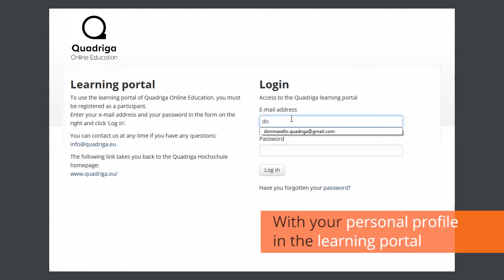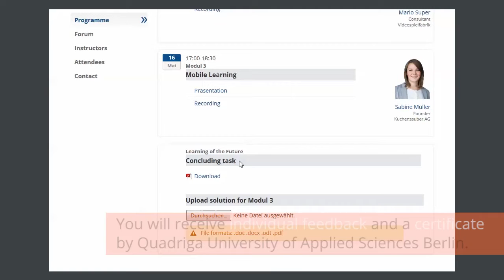Quadriga Online Education | Is this the right format for me?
Quadriga's international online-education programme is a practically-oriented and flexible further education opportunity. The live webinars are taught by experts in the field and take place once a week.

In case you cannot join the live sessions, the recordings and further studying material are accessible for you through our learning portal. Use the opportunity to study at your own pace, wherever you like, whenever you like.